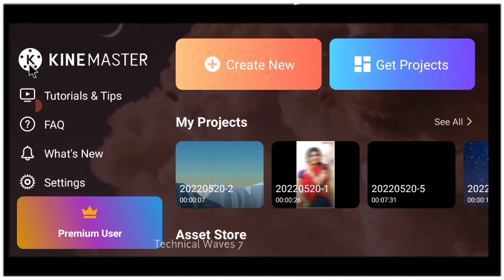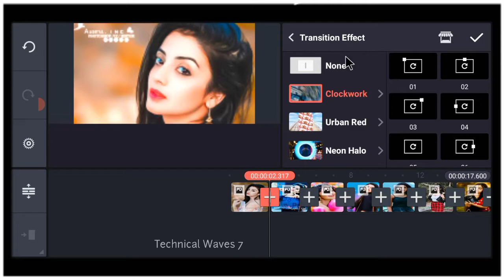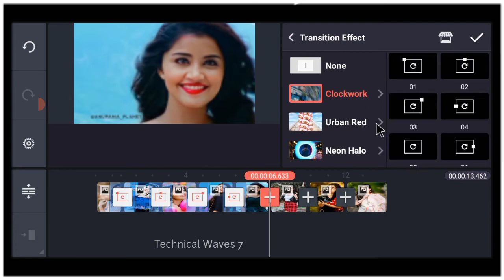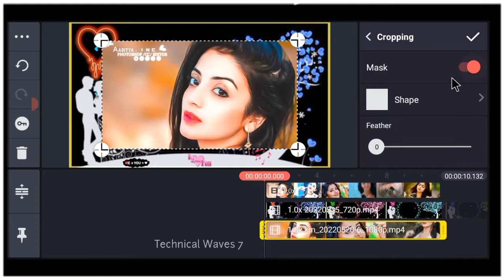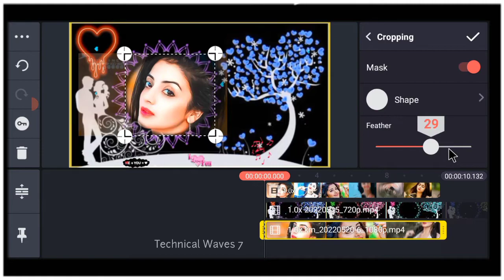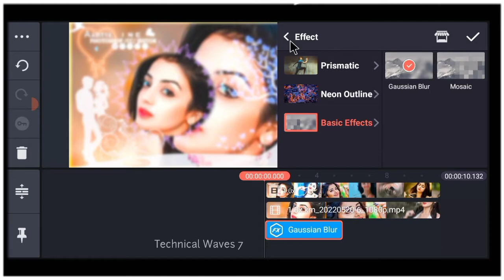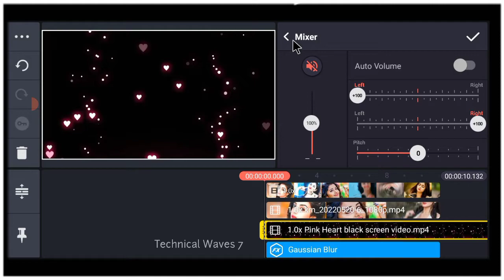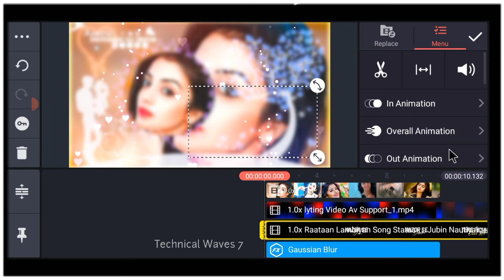New Stylish Colorful Status Video Editing | Kinemaster Video Editing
New Stylish Colorful Status Video Editing | Kinemaster Video Editing | Love Template | @TechnicalWaves_7

 सब Meterial आप को Telegram पर मिलेगा

apne photo se video kaise banaye song ke sath
Whatsapp status
whatasapp status video kaise banaye
how to make Whatsapp status video in kinemaster
kinemaster editing by technical ghannu
whatasapp status video kaise download karen
kinemaster se status video Kaise banaye
WhatsApp status video Kaise banate hain
apne photo ka status Kaise banaye
kinemaster me trending Whatsapp status Kaise banaye